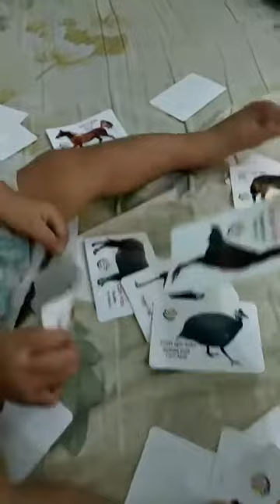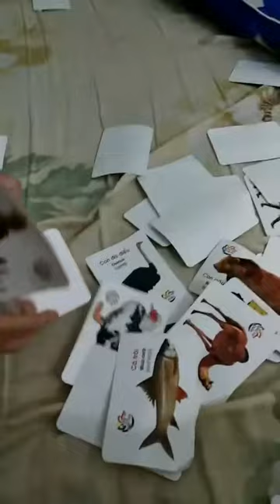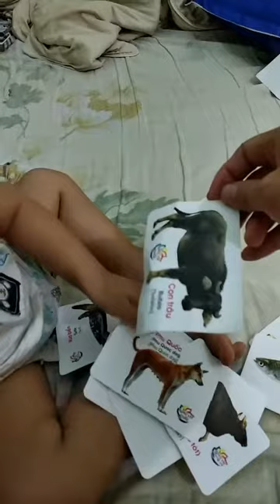Minh khôi 1m7 đọc rõ con vật